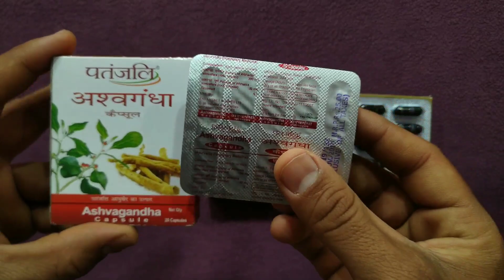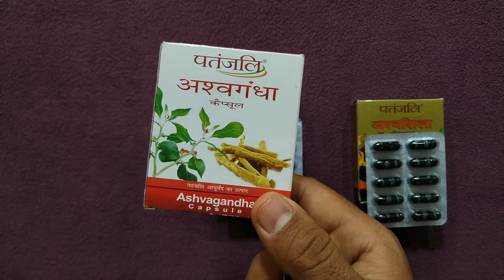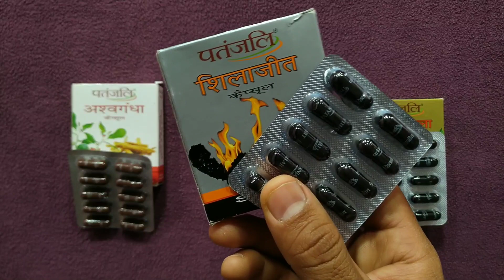Patanjali की 3 ताकत बढ़ा देने वाली गोली | My Healthy Product Reviews